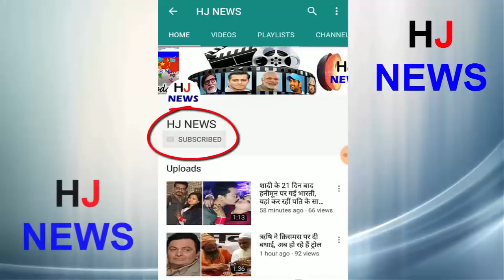श्रीराम नेने नहीं बल्कि इस शख्स से होने वाली थी माधुरी की शादी, देखिये..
It is difficult to count the number of fans of Madhuri Dixit. It shows how popular they are in people.
Even after so many years, there can not be any heroin and hero teak in front of Madhuri. Please tell that Madhuri Dixit's parents did not want Madhuri not to appear in the films. After a lot of hardships Madhuri's parents got a boy in the form of Suresh Wadkar. Suresh Wadkar was an emerging singer of the time. Madhuri's parents sent her to the house of Suresh Wadkar, but Suresh refused to do that relationship.
Suresh Wadkar refused to marry Madhuri by saying that the girl is very thin and thin. Madhuri's parents were very sad due to the breakdown of this relationship.
HJ NEWS !!